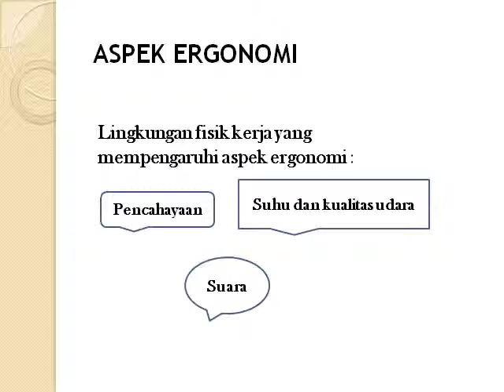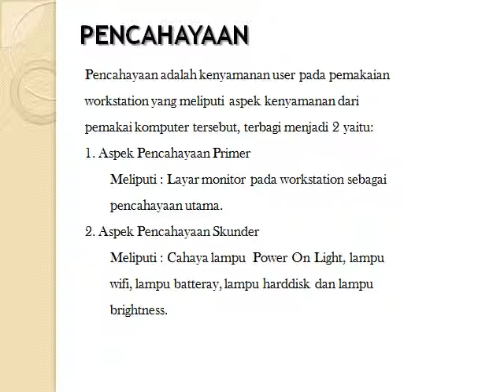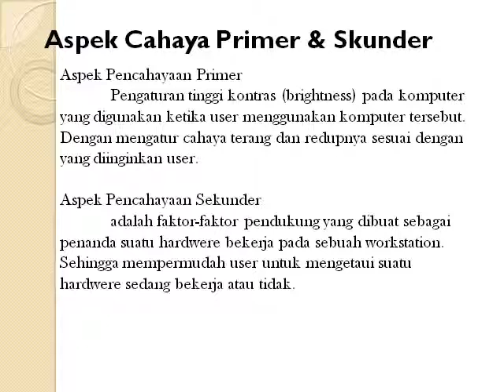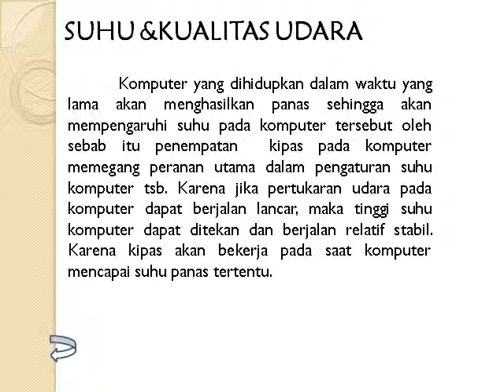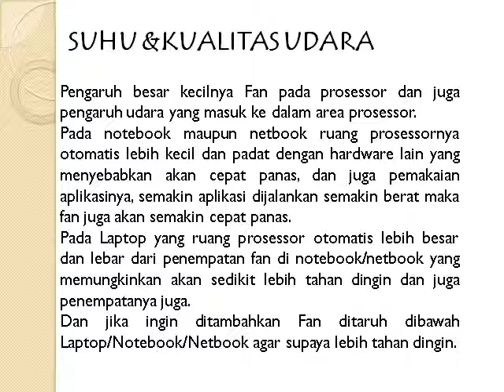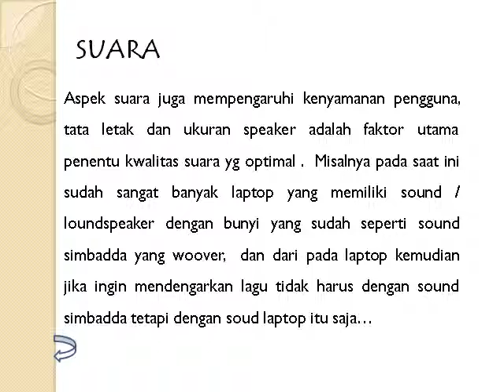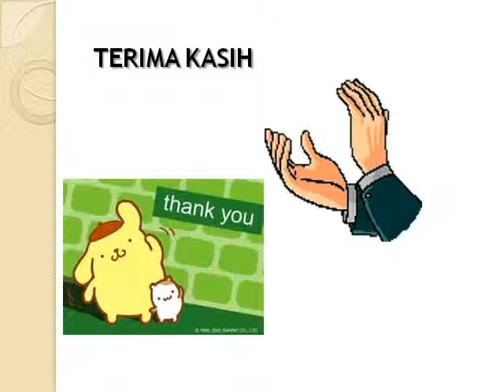kelompok 7 IMK-2010 E